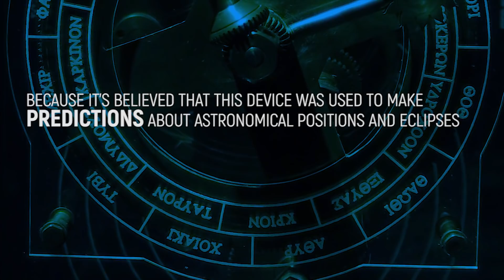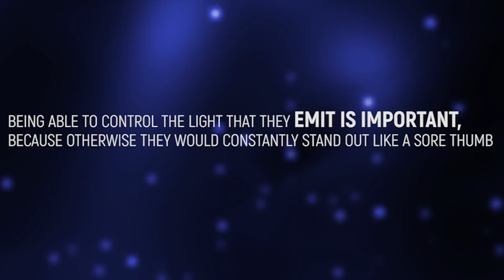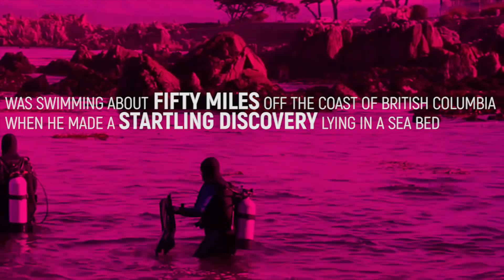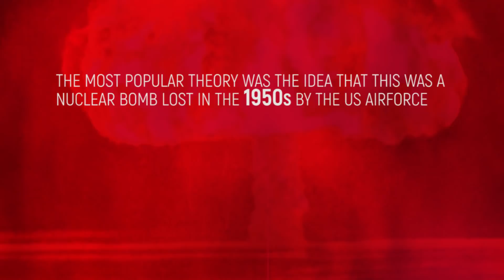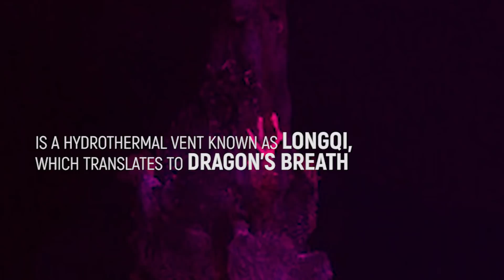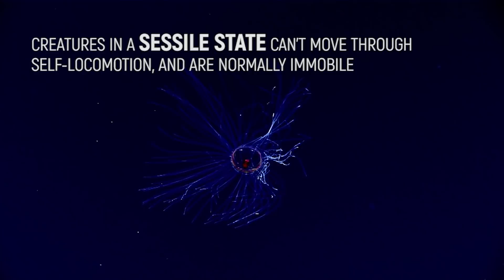10 Amazing Discoveries In The Deep Ocean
The Most Incredible Deep Ocean Discoveries Ever Made

Few things on Earth capture our imaginations the way that the ocean does. Because so much of it is inaccessible to us, most of us can only wonder at what is lurking in the deepest waters. In this video, we’ll show you ten amazing discoveries found in the ocean. Naturally, we’ll tell you about some incredible aquatic creatures that have recently been discovered. Such as the mirrorbelly fish, which emits a glowing light from a very peculiar place. We’ll also show you a jellyfish that we promise isn’t photoshopped, and probably isn’t an alien spaceship! Speaking of UFOs, one diver thought he’d found one when he came upon this strange and mysterious object lying in the ocean. We’ll also tell you some new and exciting facts about animals that you know and love, such as the Greenland shark. Seagrass and sea sponges may not sound as exciting as sharks at first, but we’ll show you some unique specimens and fascinating facts that may just impress you yet. Many things found under the waves started out on land, such as the antikythera mechanism, which is known as the world’s first computer, or the lost city of Pavlopetri. Losing a city might seem like a mean feat, but as you’ll see, sometimes it’s possible to lose an entire continent as well! A natural home to many creatures, hydrothermal vents, are a source of fascination for scientists. Recently, they’ve discovered some new species of animals making their home around one in particular.